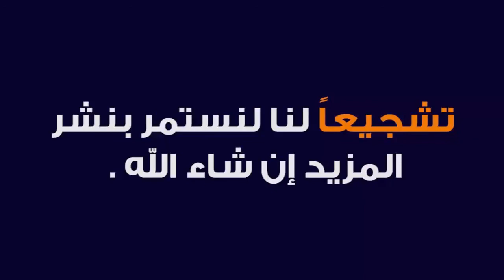MUKHTASARUL QUDURI DARS 13 | ARABIC 3 | MAULANA SHAHID JAMAL SAHAB | ISHAATUL ULOOM ONLINE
مختصر القدوري
درس نمبر 13
الصف الثالث
مولانا شاہد جمال صاحب